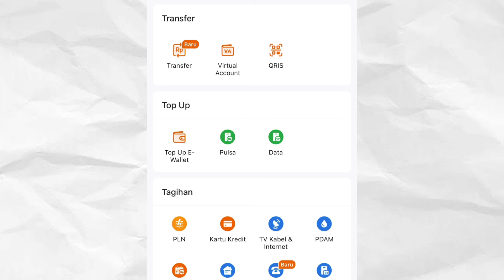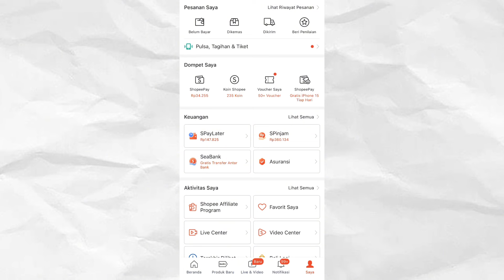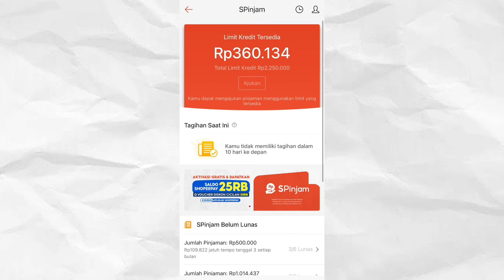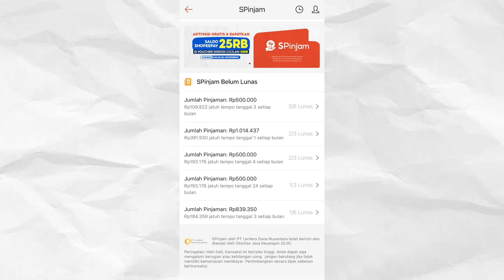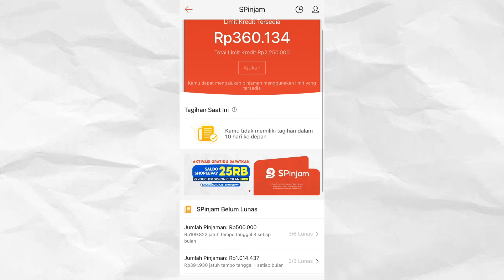CARA MEMINJAM UANG DI APLIKASI SEABANK TERBARU LANGSUNG CAIR CICILAN SAMPAI 9 BULAN BUNGA RENDAH!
Semiga bermanfaat

Sunscribe untuk informasi lebih lanjut